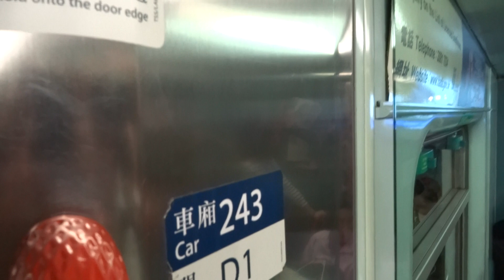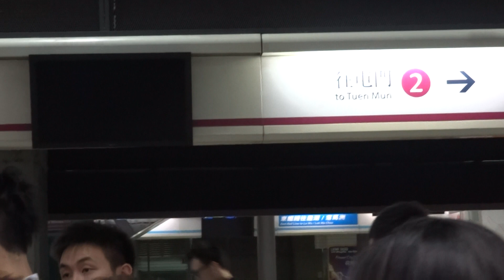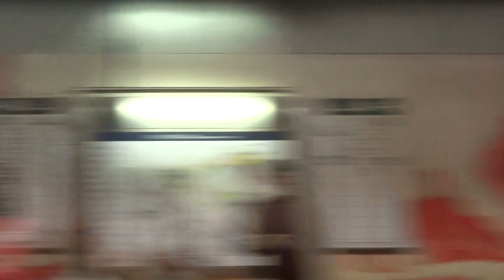**港鐵 東鐵綫 外來物墮落路軌後 紅磡站及旺角東站的情況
拍攝於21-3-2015(六)，車序：021，列車為E118/E73 (243)

由於有混凝土跌落何文田貨場對出嘅一段東鐵綫下行路軌，東鐵綫紅磡站至旺角東站需要實施單線雙程行車。受事件影響，實施單線雙程行車期間紅磡至沙田站嘅列車服務只能夠維持每十分鐘一班，而部份直通車班次亦有延誤。本片顯示咗事故發生不久後紅磡站及旺角東站嘅情況，可見列車喺紅磡站等候嘅時間相當長，車廂內亦十分擠迫